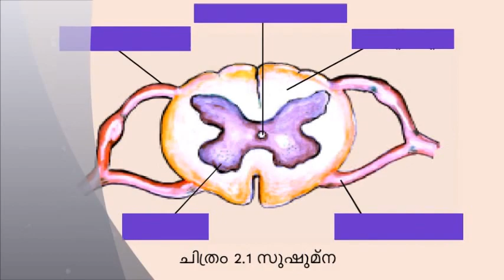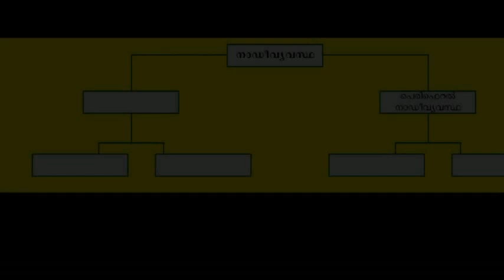Bilogy std x chapter 2 revision through pictures.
biology revision through picture, sslc kerala chapter 2